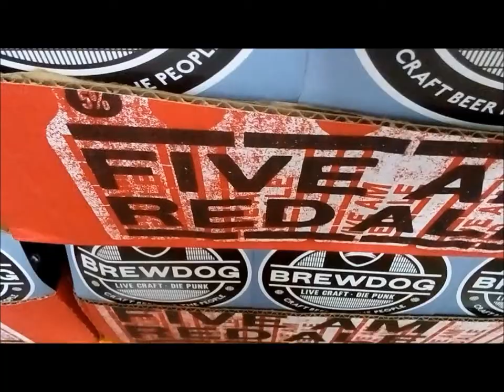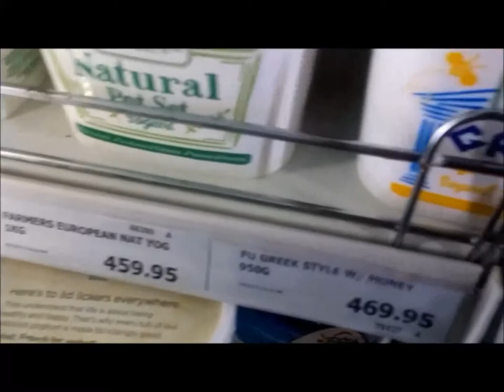Coach Z Goes Shopping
The character of Coach Z is property of The Brothers Chaps.  This is a parody.

Bomber(Sting)-Riot